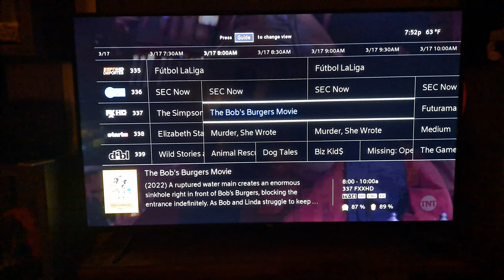"The Bob's Burgers Movie" on FXX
Ladies and Gentlemen, the moment you have all been waiting for!